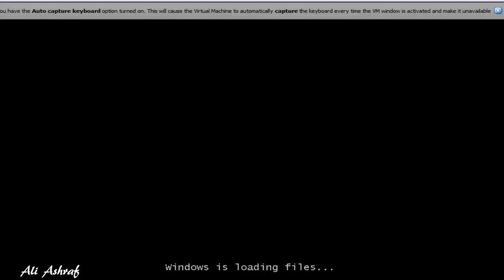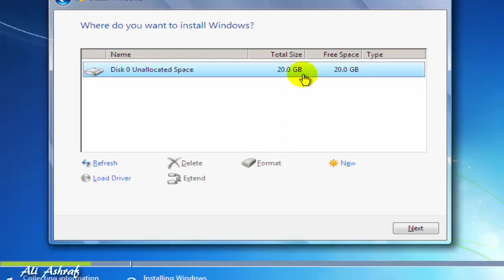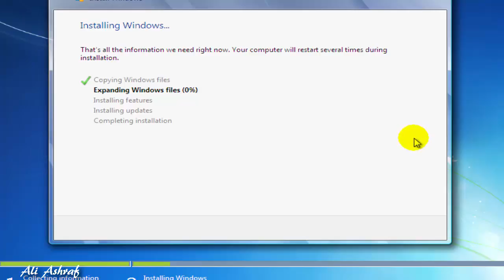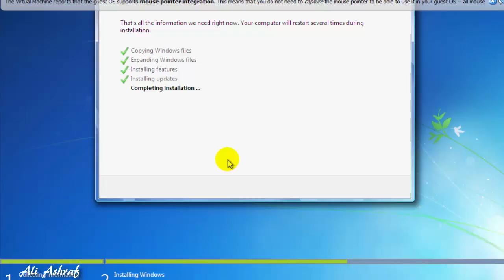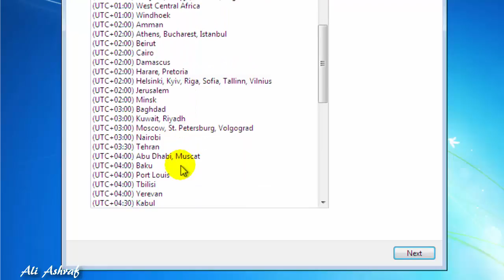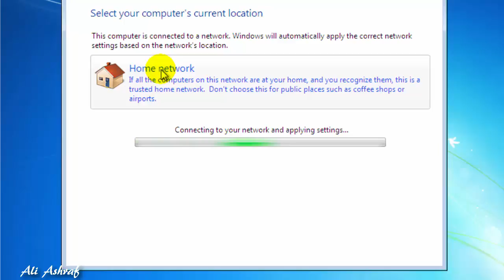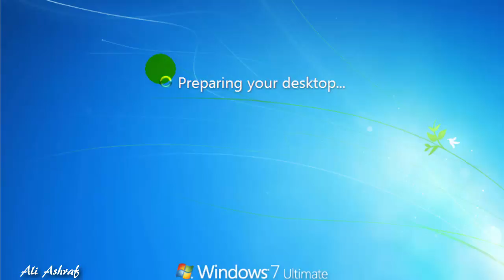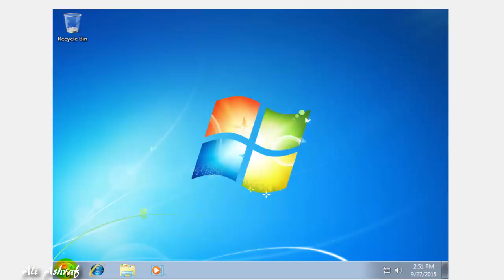How to install windows 7 Pen Drive bootable Easy simpal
How to windows 7 Dowloand iso image Pen Drive install easy

microsoft windows
windows 7 from pendrive
how to install windows 7
operating system
install windows 7 from usb flash drive
install windows 7 with cd dvd